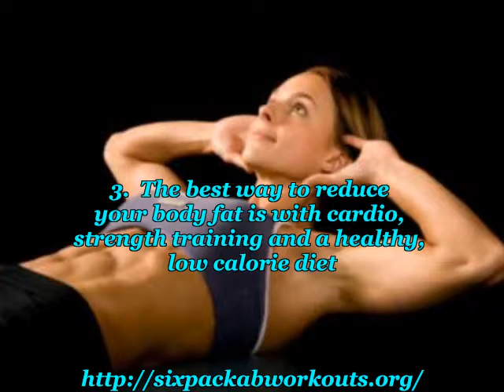Abs Workout Men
Question: How do I get six-pack or washboard abs?
Answer: Where is the one place you tend to store extra fat? If you said your abs, you're not alone. Genetically, many of us hoard extra fat around our bellies and it's difficult to get rid of. If you want flatter abs, get the facts and learn the right way to reach your goals... You will get the whole information to visit this